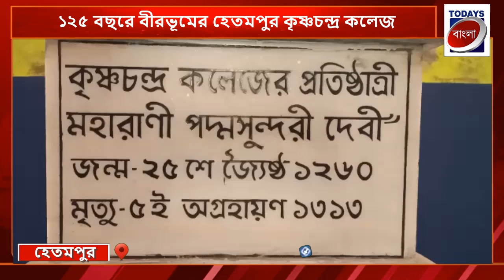News Update | Bangla News | News Today 1 | Todays Bangla | বাংলার বাছাই করা খবরের আপডেট | 23.06.22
todays bangla
todays বাংলা